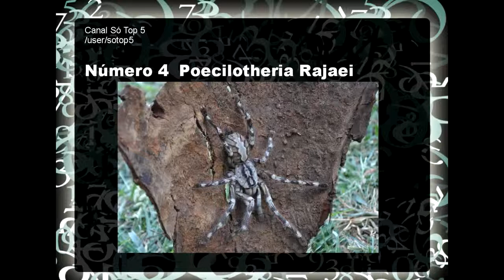As Maiores Aranhas do Mundo Atualizado 2014